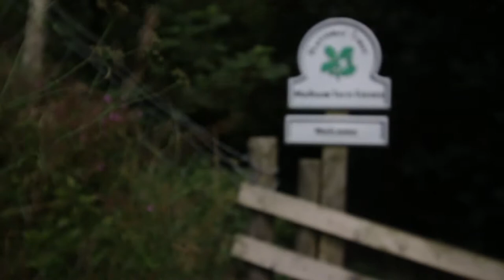Behind the Scenes in Yorkshire filming with Julia Bradbury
This week the TOG Blog is placed in the Yorkshire Dales! There are wet socks to be had by both cameraman and sound!

Dear diary,
This month has flown in. With bad weather forecast for later in the week we are in a race against the elements. Note to diary: I didn’t think it was possible to shoot this must footage in such a short time.

Julia and the crew work from dawn to dusk to cash in on the sunshine. The area we are filming in is a little treasure of a place and is a regular base for film crews. But have any of them worked as quickly as this? This is a cracker of a shoot, cameraman Jan and Soundman Colin managed to get their feet wet standing in the middle of a cold river, but what were they filming… Keep an eye out in 2016 to find out! Follow on Twitter